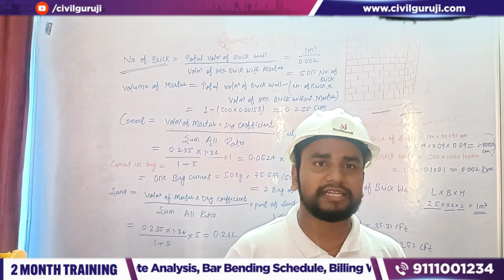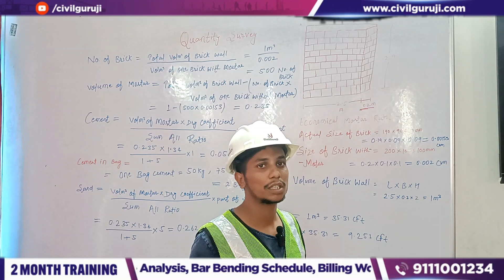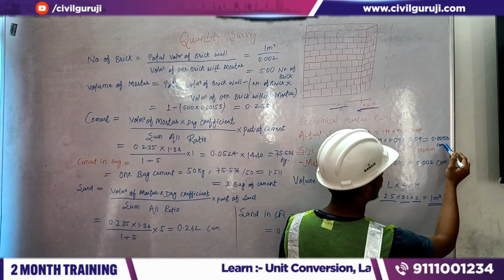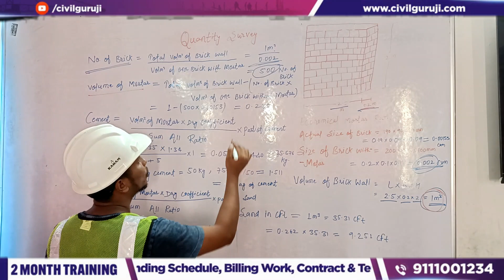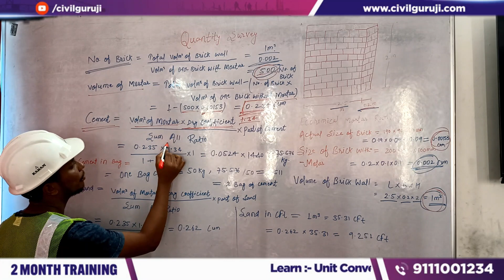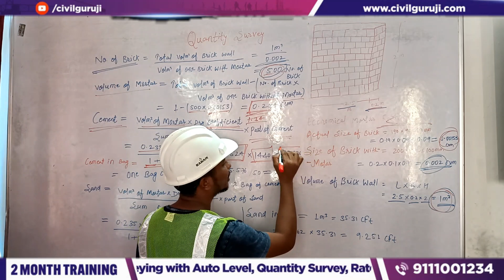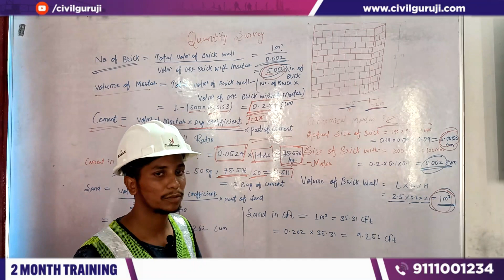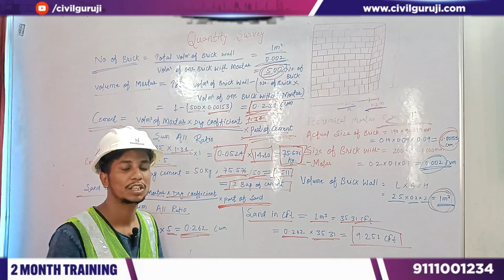How to find Quantity of Brick in Brickwork || By CivilGuruji